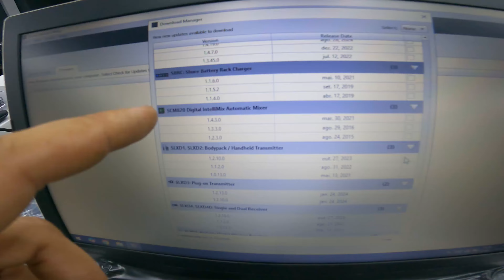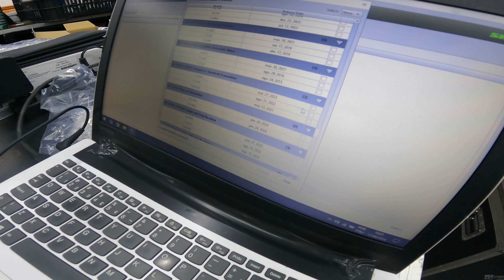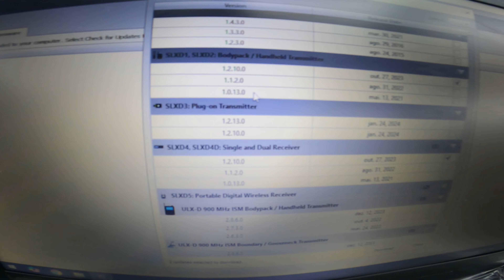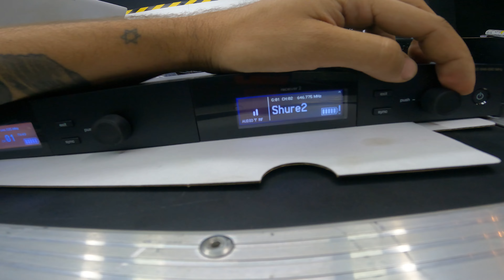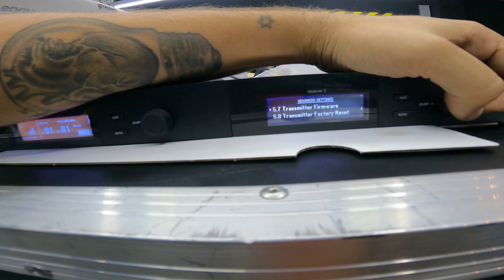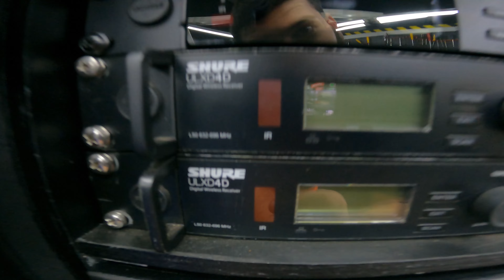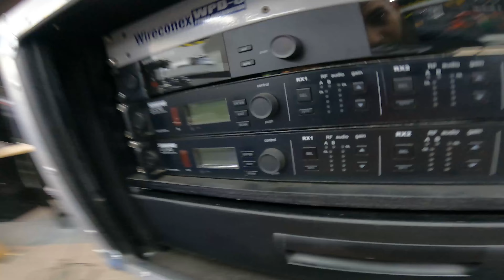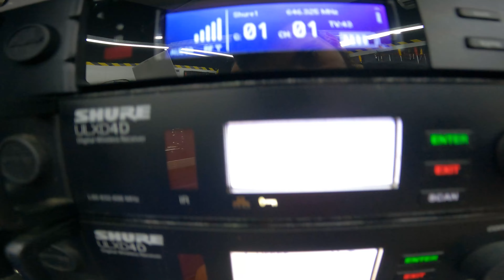UNBOXING - MICROFONE AURICULAR SHURE SLXD4D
Como actualizar a base receptora e o microfone transmissor no site da shure de maneira fácil e rápido.